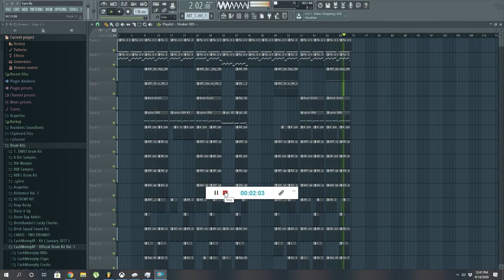Eyes(Prod. by Vpollo Rockin)